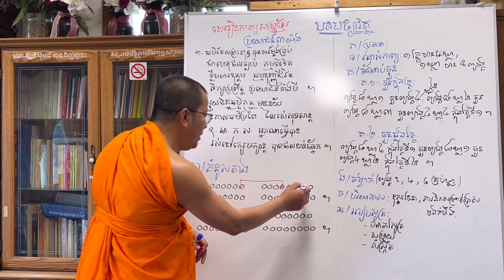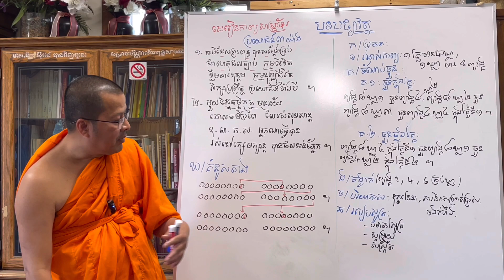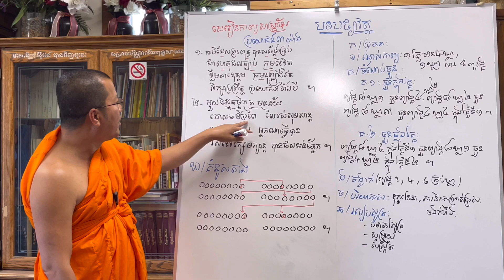បទបថ្យាវត្ត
បទបថ្យាវត្ត ធ្វើបទបង្ហាញដោយ ខេមរកវី កែវ សាវឿន